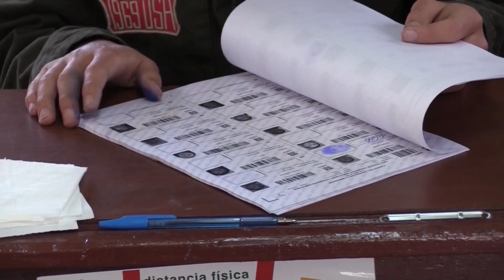Bolivia cierra un desafiante proceso electoral tras la crisis de 2019 y en pandemia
Los bolivianos cierran el calendario electoral con balotaje en cuatro departamentos
Cuatro departamentos de Bolivia celebran este domingo la segunda vuelta de las elecciones en las que los candidatos del partido gobernante Movimiento al Socialismo (MAS) buscarán consolidar su liderazgo en la mayoría de las nueve regiones que componen al país. Tiempo:01:19